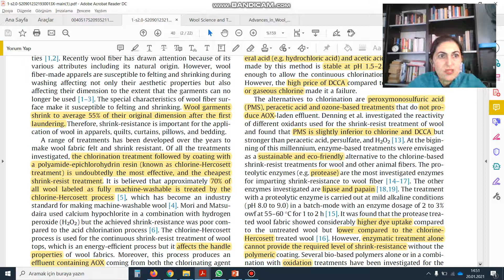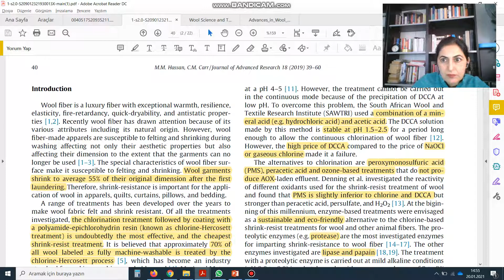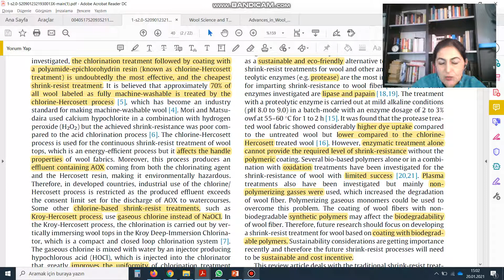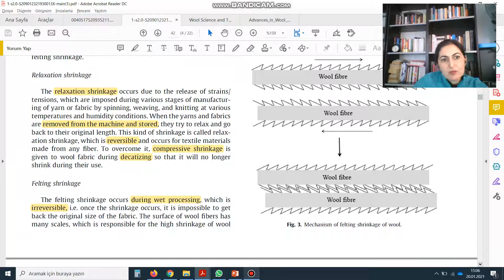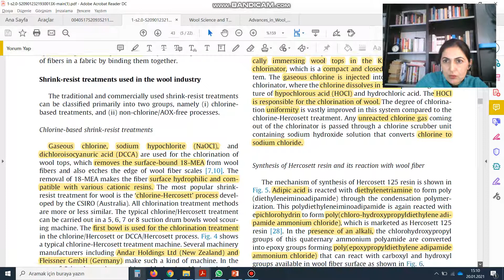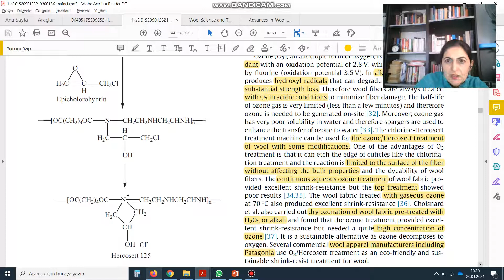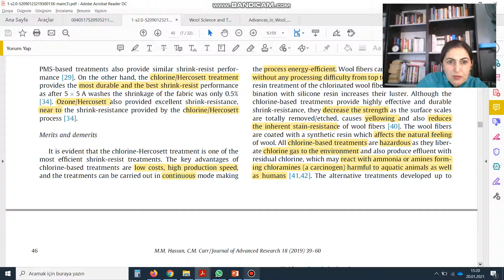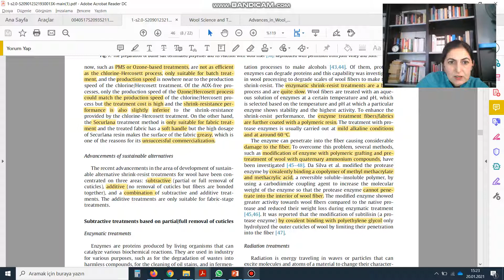yunun surdurulebilir kecelesmezlik islemleri1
@Mohammad M. Hassan @Christopher M. Carr